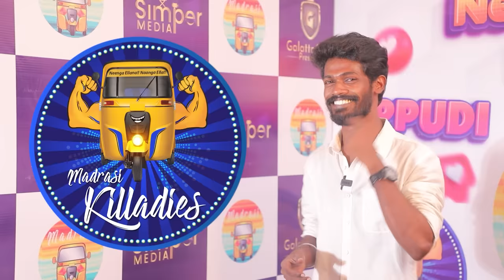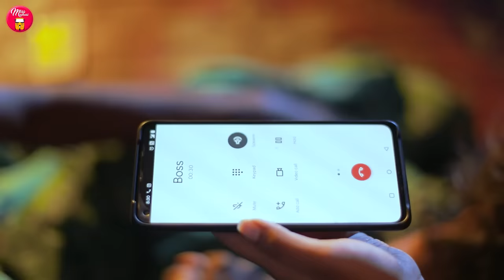Episode 12 | என்ன நான் செய்வேன் உன்னோடு சேர 💔😔 | web Series | Galatta Guru | Miss Madrasi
என்னை மாற்றும் காதலே ❤️ Episode 1